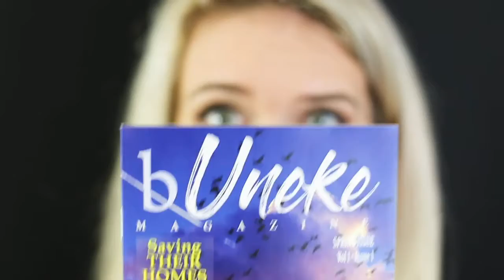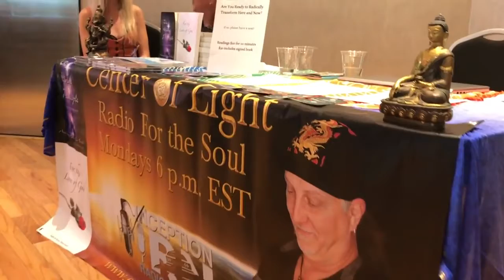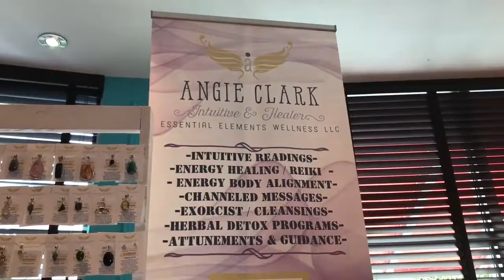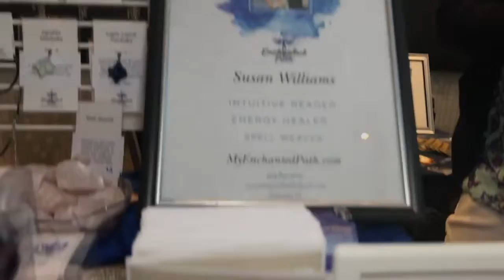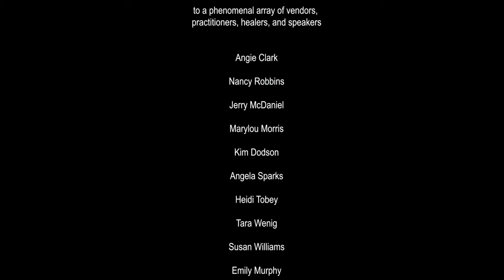Sanctuary Spirit Fest with Sanctuary owner Mary Ellen Popyk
Filmed by our friends at bUneke Magazine, Cory interviews Sanctuary owner Mary Ellen Popyk about Spirit Fest and The Sanctuary.  From Autumn, 2018 in Orlando, FL